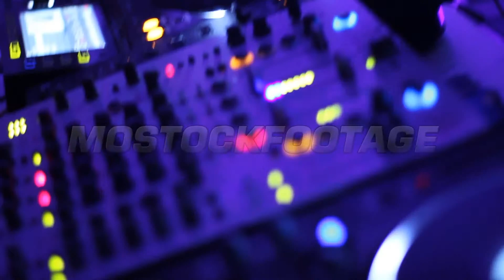ナイトクラブは、自分自身を楽しんで、ボトルからアルコールビールを飲んでの女の子のダンス。素材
ビデオクリップを見ていただきありがとうございます ナイトクラブは、自分自身を楽しんで、ボトルからアルコールビールを飲んでの女の子のダンス